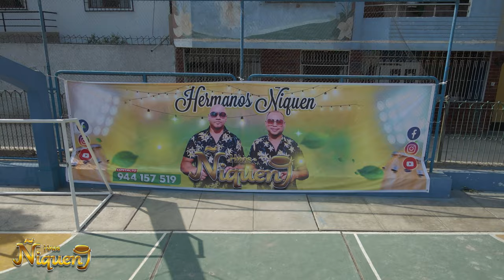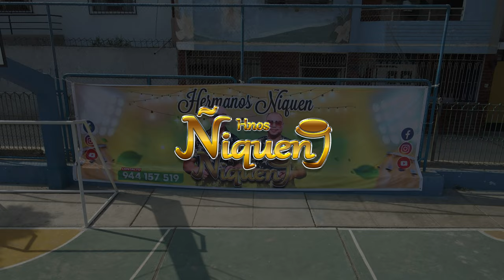Mix Combo Loco - Hermanos Ñiquen 2023 - En Vivo / ANTONY FILMS